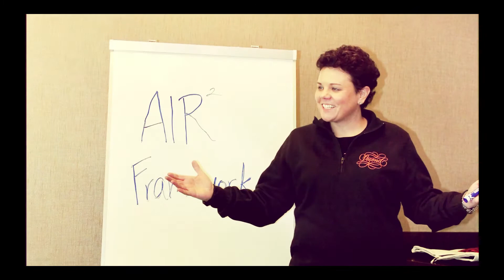Nailing Down Your Target Audience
Let's talk business.  I want to help you nail down your target audience.  For me, this has changed over a year's time and it was through lots of money spent on advertising, training, mentoring, etc. that I finally figured it out.  My goal is to share with you my lightbulb moment so you can use it to run that much faster.